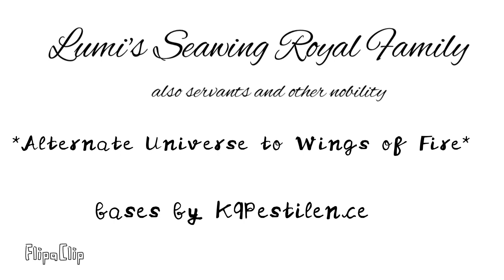Lumi's Seawing royal family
From my WoF AU